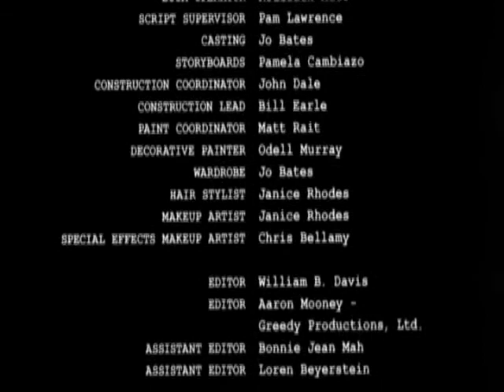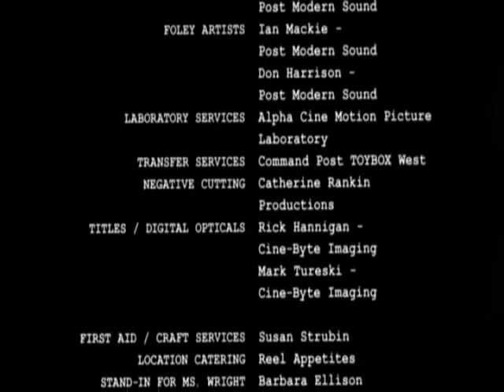William B. Davis' short film: Exchange (2003)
Short film by William B. Davis, featuring Jay Brazeau and Erin Wright.

Plot: In a provocative short film from writer/director William B. Davis, a sexually charged power struggle ensues when a university professor confronts his young student with evidence of cheating. Starring Jessie Award winner Jay Brazeau and Leo Award winner Erin Wright.

More information about this short movie on William B. Davis official